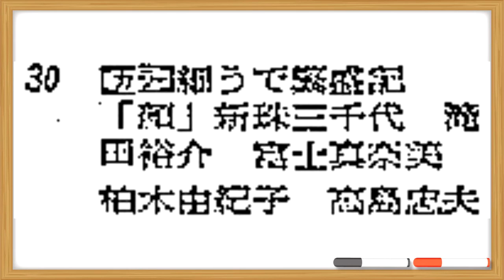再現【細うで繁盛記】（43）第30話「顔」（中編）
当方が人生で最も集中して見ていたドラマ『細うで繁盛記』。
残念ながら当時映像はほぼ現存しません。
そこで、原作本と新聞当時記事を頼りに、当方の記憶を加味して再現してみようと思い立ちました。
皆様の個々の記憶もコメントにて補強して戴き、当時の姿に少しでも近づけたらと思います。

当方所有資料の引き受け手を募集しています。